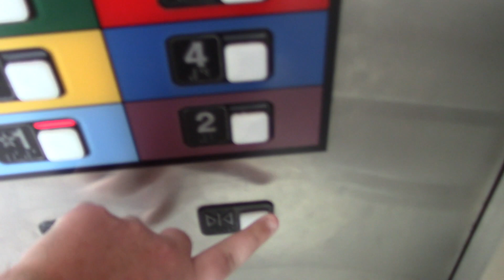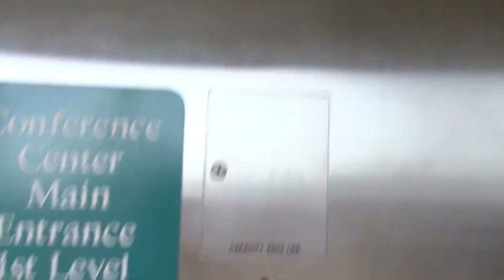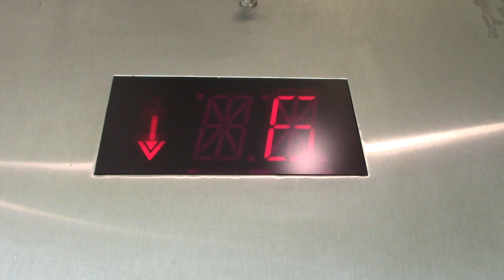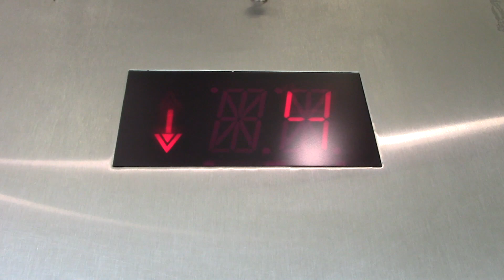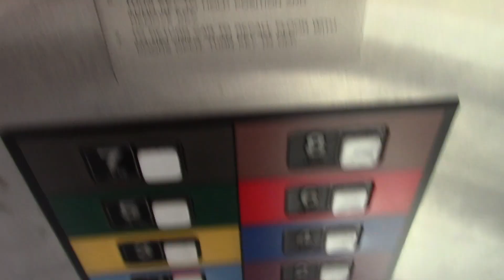Schindler Traction Glass Elevators @ Aurora St. Lukes Dakota Parking Garage in Milwaukee, WI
I would also like to wish a Happy Birthday to the dork aka Sam (ElevatorsofLakeCounty)
Make sure you check out his channel!